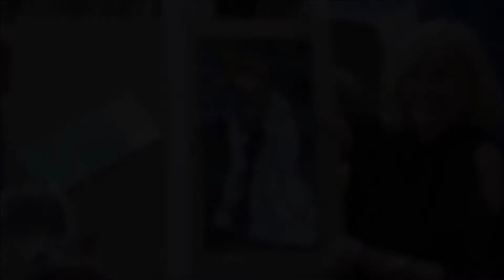MICHELE TORR | JE VAIS BIEN *** NOUVEAUTE 2019 ***